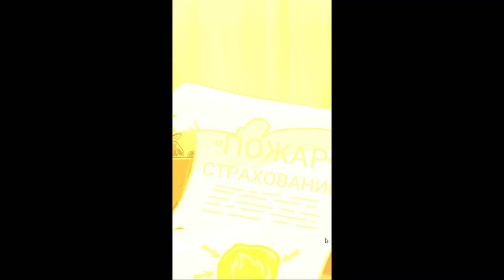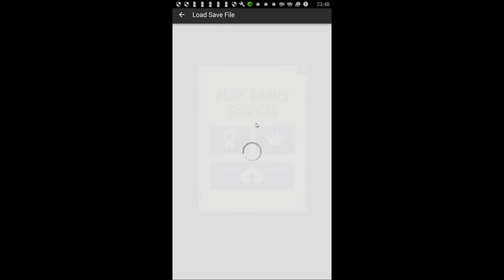Dungeon, Inc ( ВСЁ ДОВОЛЬНО ПРИКОЛЬНО ) МОНСТРЫ ОТЖИГАЮТ ))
Dungeon, Inc. – захватывающий кликер на андроид, где вы станете менеджером копании по добыче полезных недр земли. Эта игра перенесет вас в ЗАО "Подземельстрой" где вы станете менеджером и будете стараться добывать как можно больше ископаемых. Вашей целью станет добыча ресурсов любой ценой. Для достижения поставленной цели нанимайте на работу монстров, отвоевывайте новые территории и как можно быстрее нажимайте на экран своего телефона или планшета, получая сказочную прибыль. Защищайте свою компанию от налоговой и конкурентов и в самый удачный момент делайте свою компанию банкротом, чтобы забрать все деньги и заново начать их зарабатывать. Играйте со своими друзьями и станьте лучшим менеджером недели.